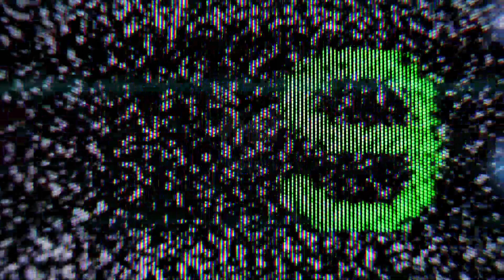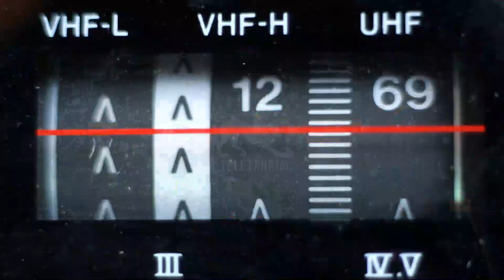#9:10 di Teletruria